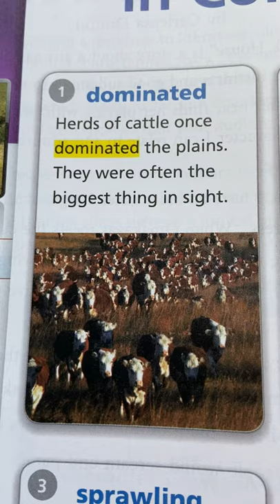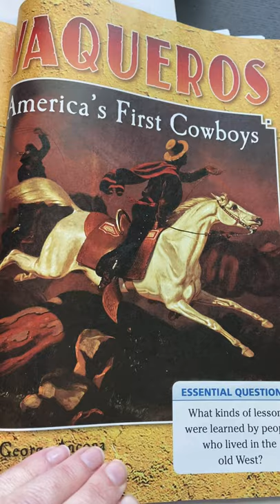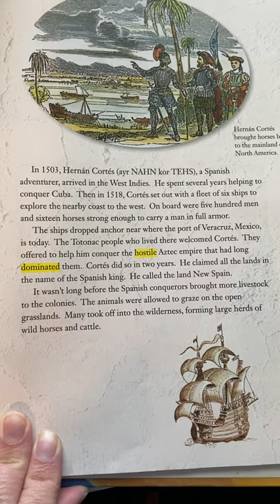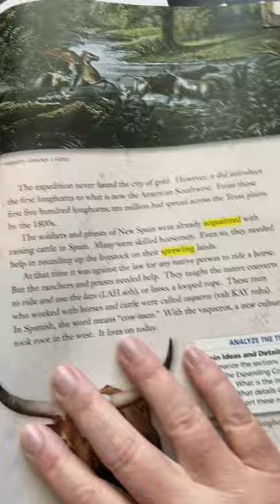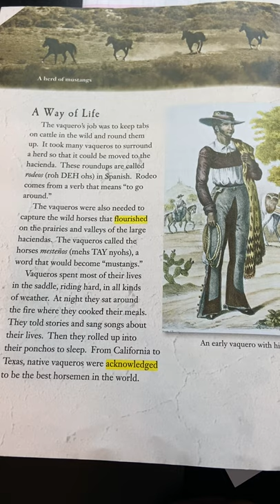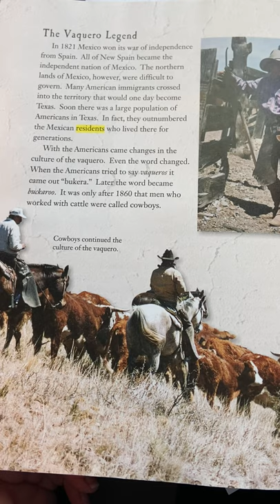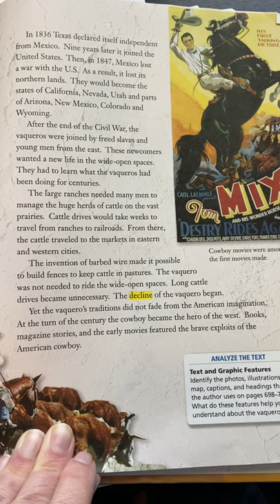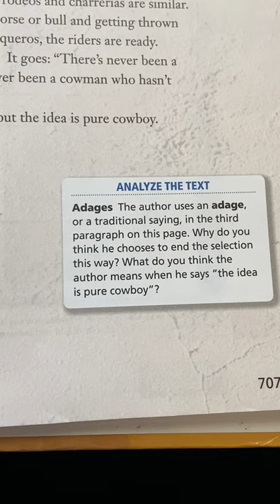NTI Day 21 Reading Part 1